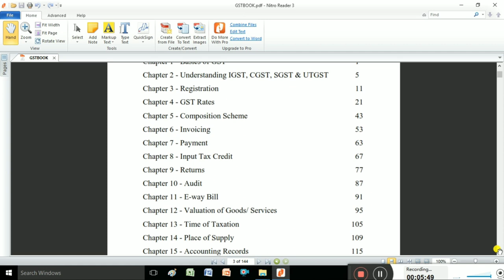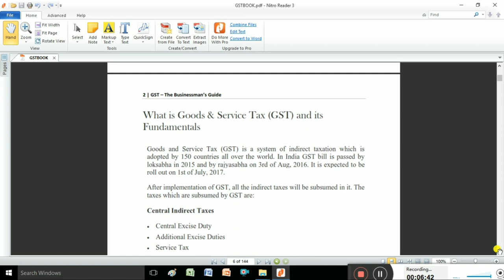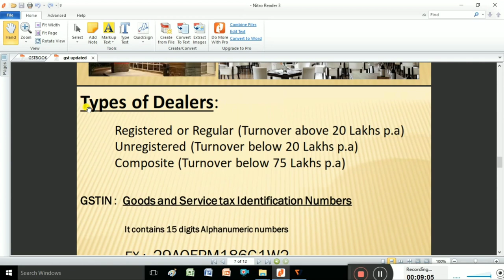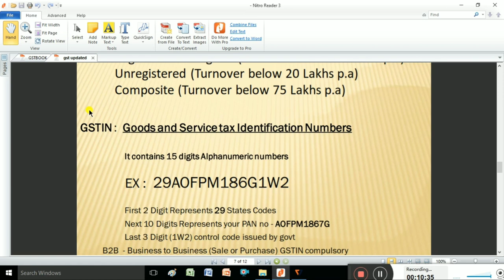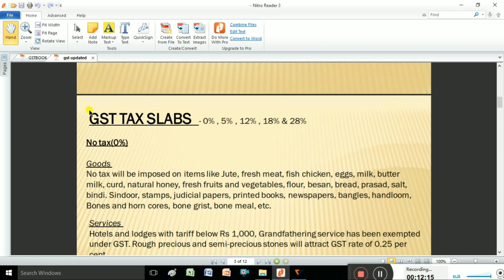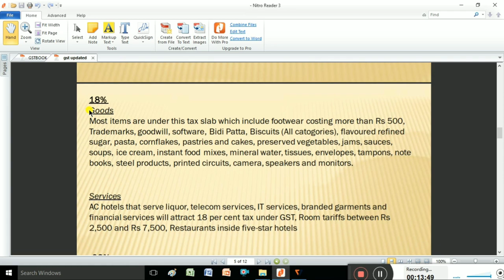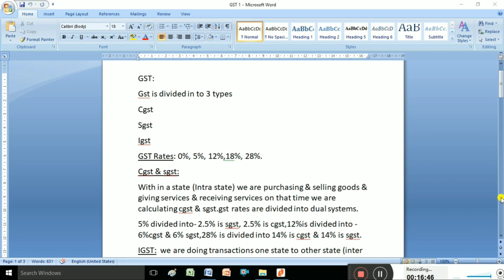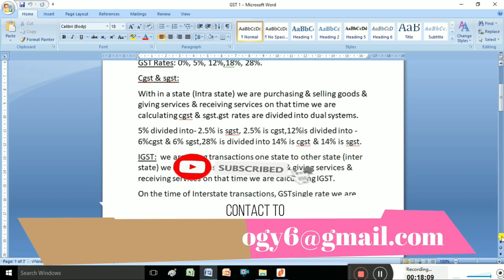GST Basics Part 1 in Telugu # GST In Telugu, What is GST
GST Basics for beginners